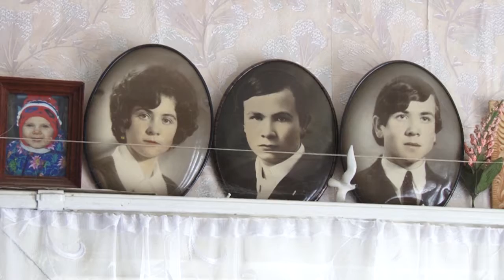А завтра была война